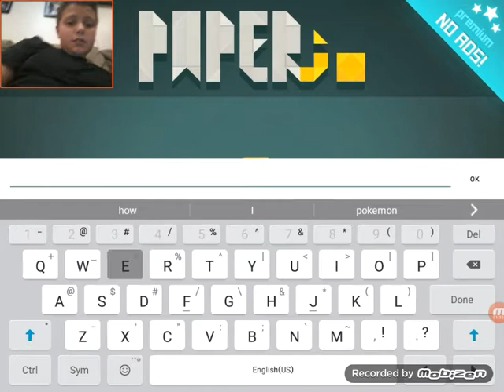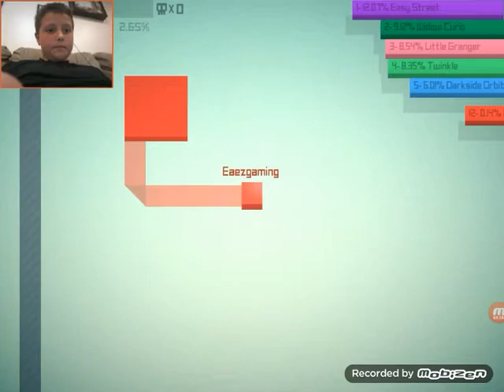Paper.io is so fun😀 playing with my cuzz (w/ Sax Gaming)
Hi my name is Ethan and I am collaborating with my cuzz aka Sax Gaming I am playing paper.io if you could be so kind and like and or be a sub I would really like that, thanks.